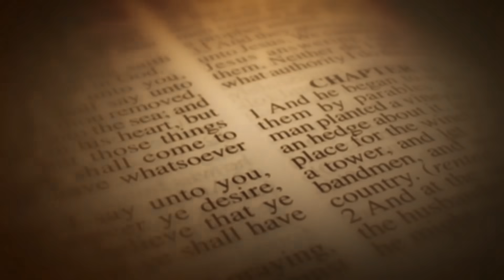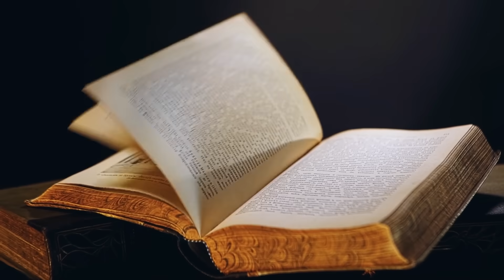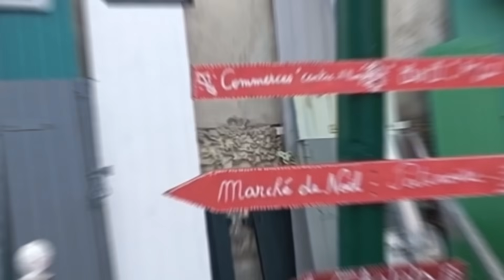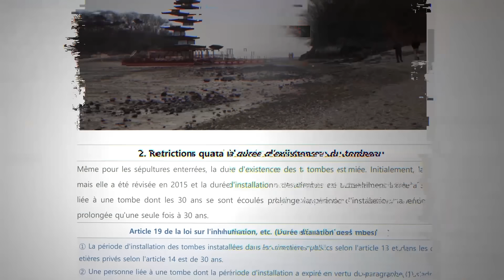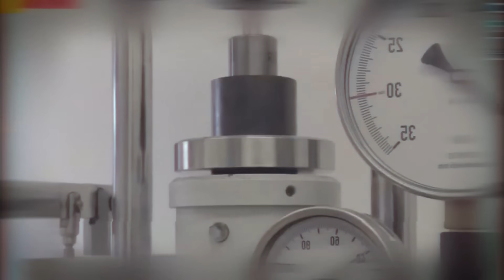7 Traditions Bizarres et Insolites !!!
Salut internet ! Direction la Thaïlande, le Pérou, la Chine, l’Espagne ou encore le Japon pour un tour du monde exceptionnel : aujourd’hui, je vous présente 7 traditions surprenantes et très insolites ; il y en a pour tous les goûts ! Une bataille d’eau géante, des combats entre voisins, des défunts transformés en perle, je ne vous en dis pas plus, je vous laisse découvrir tout ça juste au-dessus !

CHAPITRES :

00:00 - Intro
00:19 - Procession de cercueils
01:44 - Takanakuy
03:14 - Nyepi
04:52 - Mariages fantômes
06:02 - Songkran
07:36 - Volets volés
09:23 - Perles funéraires
10:54 - Outro

⬇ RETROUVE DOC SEVEN SUR INTERNET ⬇

🥼🧪 La chaîne secondaire Le Labo : @lelabo9174
💡 Retrouve mes sources d'inspiration du moment, les éléments de mon décor et plus encore

Doc Seven
BP 90017
17137 Nieul-sur-Mer

MUSIQUES :

Bam Bam (Instrumental Version) - Bambi Haze
Goin' Off - A P O L L O
Too Much for the Smoke - Damma Beatz
No Friend Zone (Instrumental Version) - Tilden Parc
New Racks (Instrumental Version) - Nbhd Nick
No Dreaming - Toby Tranter
Love in the 6 - Damma Beatz
shee - bomull

Une partie des cartes et images proviennent de Wikimedia Commons.
Certaines images d'illustration sont des images virtuelles.